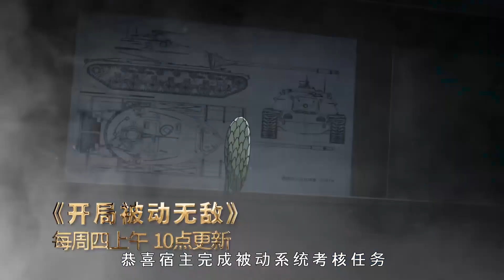🔔🔔🔔 《我老婆是魔王大人 》 第79集 来一局塔防游戏！